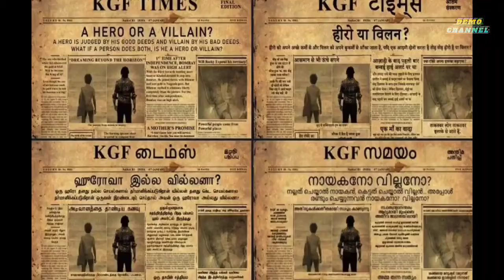10 Facts You Didn't Know About KGF Movie | KGF Chapter 2 facts in hindi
kgf chapter 2 full movie in hindi no facts
kgf facts in hindi
Amazing Facts About K.G.F

FOLLOW ME 😆😜